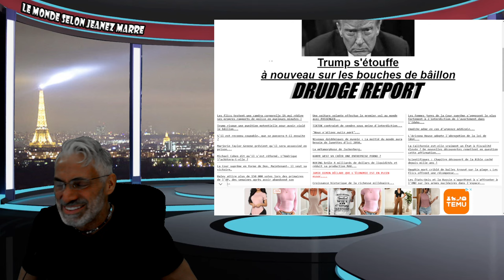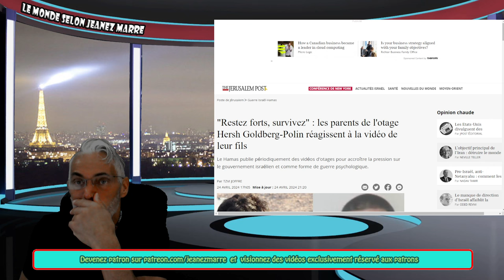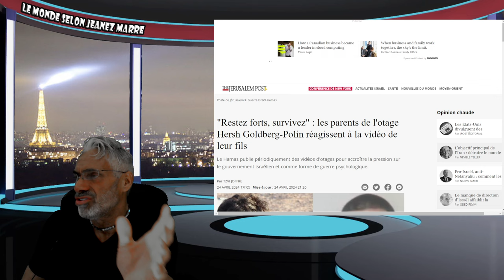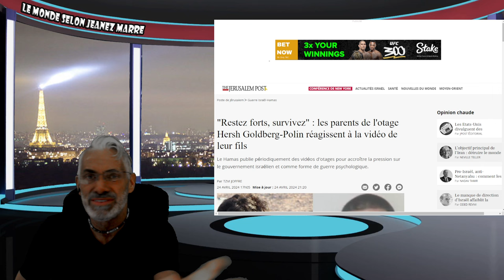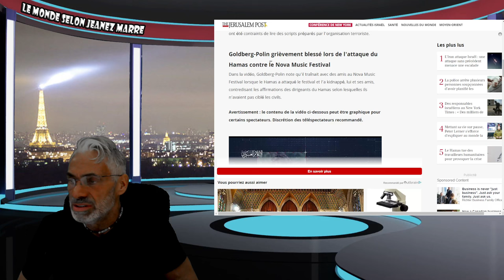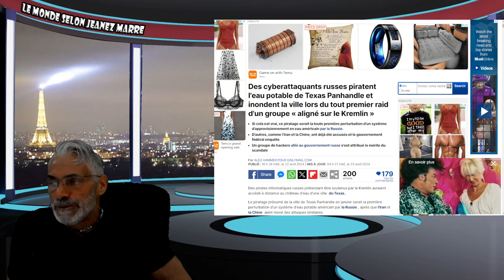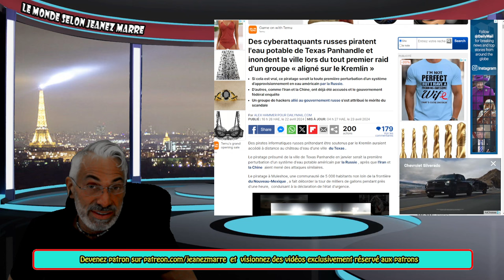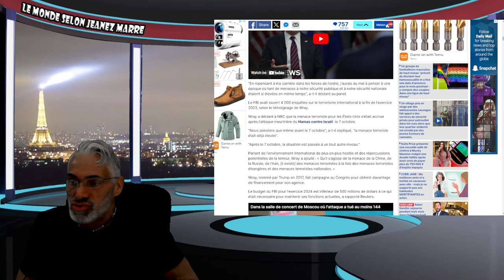OH LALA ; ÇA Y EST C'EST PARTI LA 3ÈME GUE..MONDI... VIENT DE DÉBUTER.